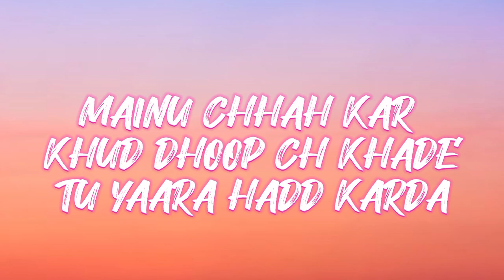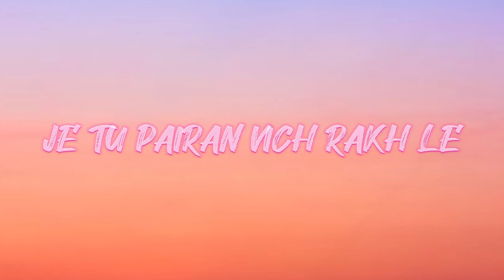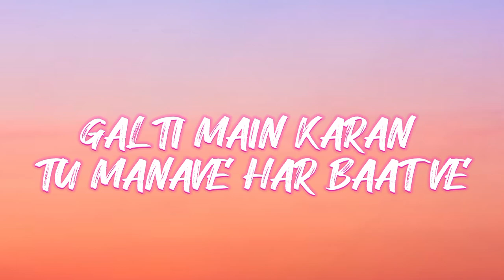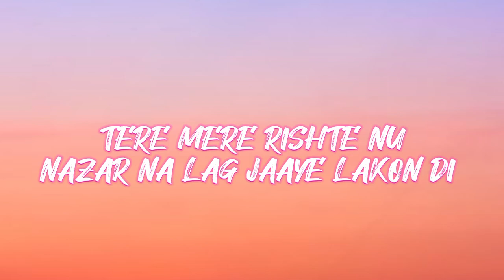TOUCH HOOD TERE VAASTE lyrics song#lyrics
TOUCH HOOD TERE VAASTE SONG